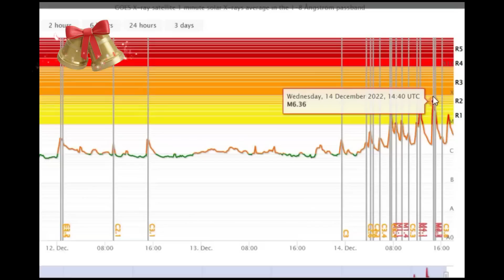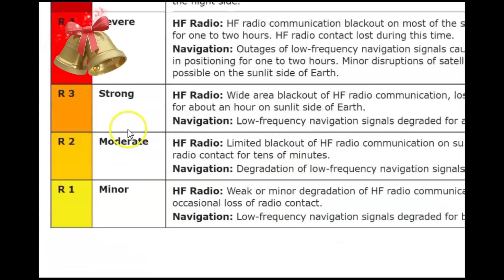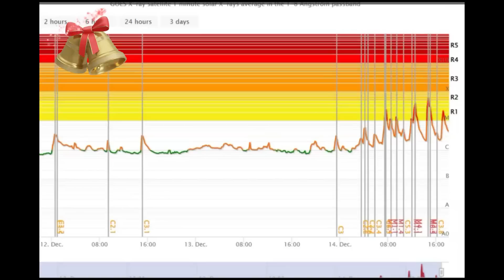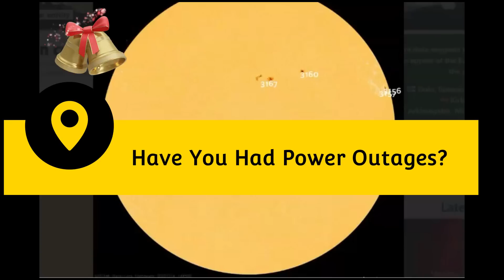Solar Flares: 6 M Class So Far Today